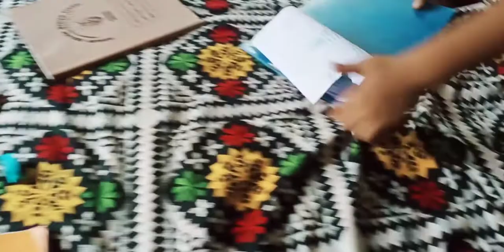💕আজ গেলাম একটু 💖ডানলপের 🙏গুরুদ্বারে🙏 💕bengalivlog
💕💕Tank you